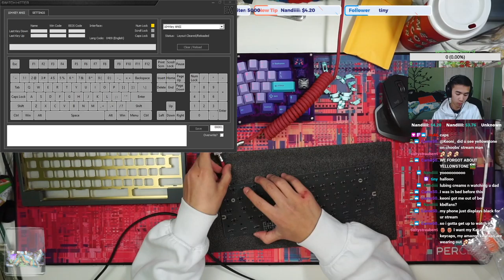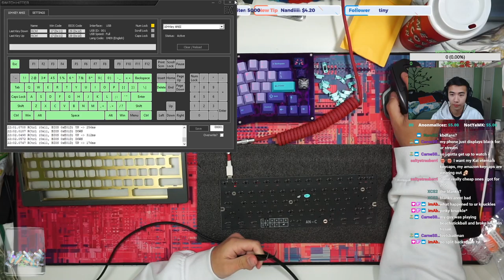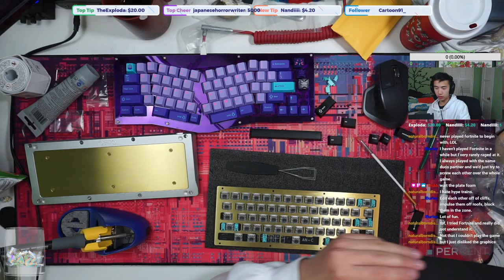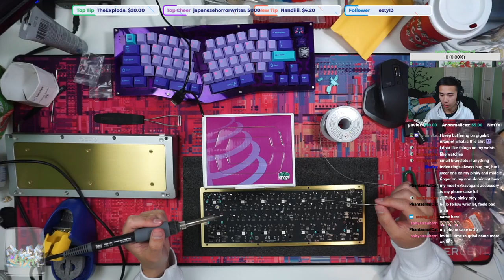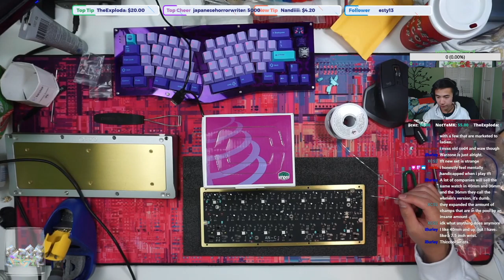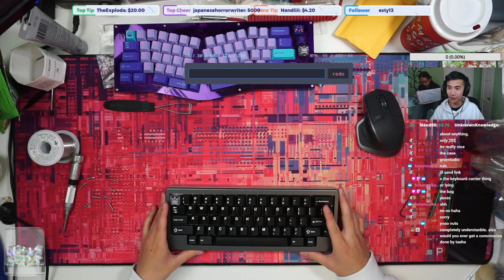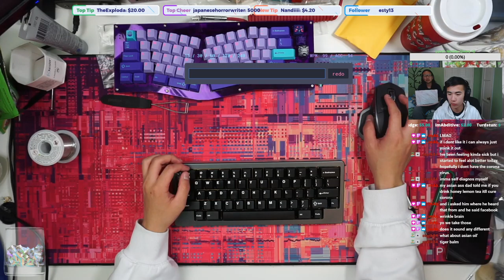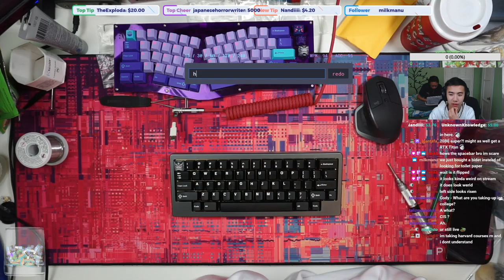TX60 Build Stream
Keyboard: TX60
Switches: MX Zilents
Lube: Krytox 205g0
Plate: Brass
Stabilizers: C3 Stabilizers
Keycaps: GMK White on Black